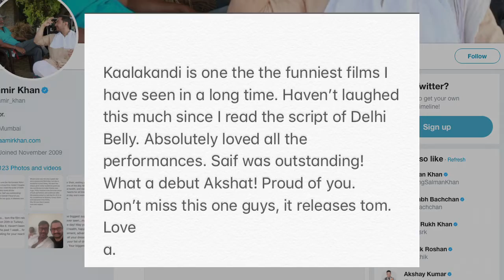Aamir REVIEWS Saif's 'Kaalakaandi'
Superstar Aamir Khan has praised the forthcoming dark-comedy "Kaalakaandi" and said that actor Saif Ali Khan's performance in the film was "outstanding". Aamir, who attended the film's premier on Thursday, took to Twitter to praise the film.